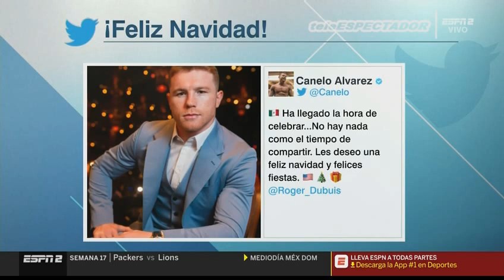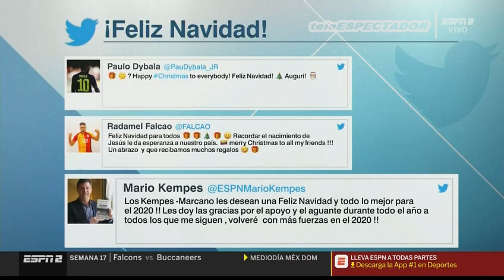ESPNRF - Diciembre 24, 2019 (2/2)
teleESPECTADOR

ESPN RADIO FORMULA
Programa del 24 de diciembre del 2019
Segunda parte